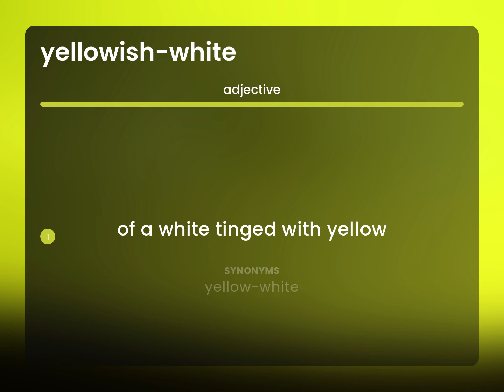Yellowish-white — YELLOWISH-WHITE definition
Meaning of YELLOWISH-WHITE

Susan Miller (2023, May 13.) What is Yellowish-white?